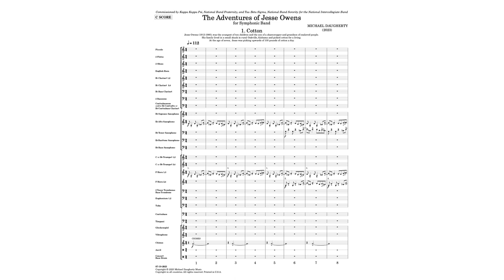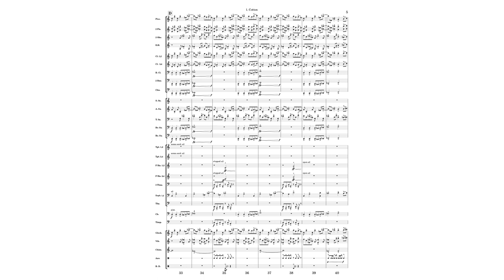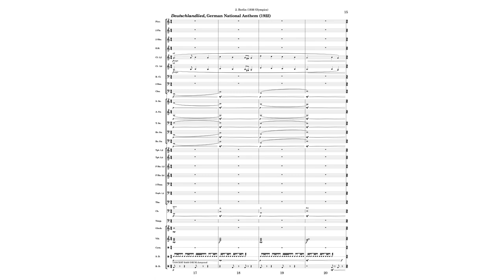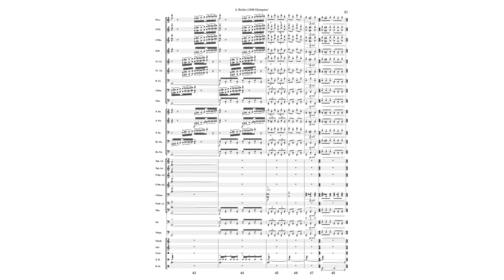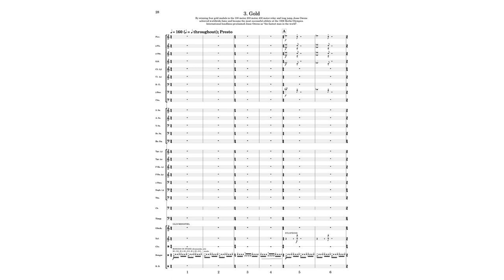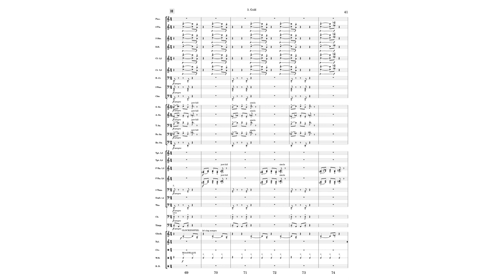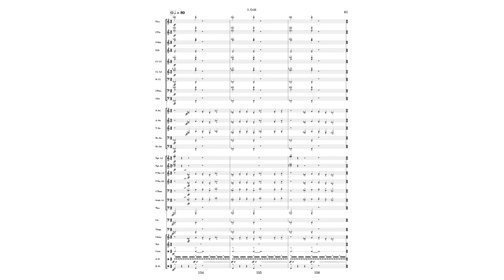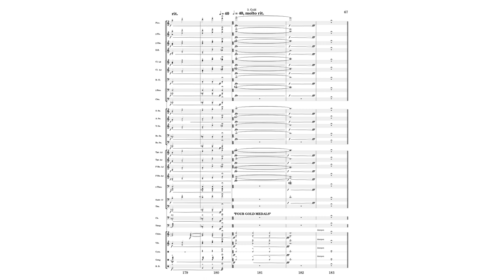Michael Daugherty: THE ADVENTURES OF JESSE OWENS for Symphonic Band (Score-MIDI Realization)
(00:00) 1. Cotton
(02:47) 2. Berlin (1936 Olympics)
(07:10) 3. Gold

* For best results, click the settings pinwheel at the bottom right of the video and select 1080p to enable high definition viewing.

Michael Daugherty
THE ADVENTURES OF JESSE OWENS
for Symphonic Band (2023)
Publisher: Michael Daugherty Music

For more information on Michael Daugherty and his music, visit ww.michaeldaugherty.net
INSTRUMENTATION

Glockenspiel, Triangle, Chimes, Vibraphone, Xylophone, Chimes, Crash Cymbals (large), Suspended Cymbal, Claves, Whip (very large), Anvil, Piccolo Snare Drum, Bongos (on stand), Wood Block, Gong (large), Concert Bass Drum (dampened)

The Adventures of Jesse Owens for Symphonic Band was commissioned by Kappa Kappa Psi, National Band Fraternity, and Tau Beta Sigma, National Band Sorority for the National Intercollegiate Band. The world premiere was given by the National Intercollegiate Band, conducted by Rodney Dorsey, in Orlando, Florida on July 11, 2023.

1. Cotton
Jesse Owens (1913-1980) was the youngest of ten children, the son of a sharecropper, and the grandson of enslaved people. The family lived in a small shack in rural Oakville, Alabama and everyone picked cotton for a living, including Jesse beginning at age seven. The first movement is a “work song” composed of pulsating, multi-layered ostinatos accompanied by a rhythmically relentless anvil.

2. Berlin (1936 Olympics)
As a student athlete on the track and field team at Ohio State University, Jesse Owens set five world records in 1935. He was subsequently invited to join the United States Olympic team for the 1936 Olympic Games in Berlin, Germany. The German Nazi Party hoped that hosting the 1936 Olympic Games in Berlin would provide an international showcase for the Third Reich and give legitimacy to its racist policies of Aryan supremacy. The participation of American Jewish and Black athletes subsequently caused great controversy.  In the second movement, I allude to three different musical works associated with the opening ceremonies of the 1936 Berlin Olympics: Richard Strauss: Olympische Hymne (1936); My Country, 'Tis of Thee (also known as America, 1831); Deutschlandlied (German National Anthem, 1922). As these melodies are interrupted by rolling drums, the ominous mood of the music anticipates World War II, started by Germany in 1939.

3. Gold
By winning four gold medals and setting world records in the 100 meter, 200 meter, 400 meter relay and long-jump, Jesse Owens became the most successful athlete of the 1936 Berlin Olympic Games.  His victories made international headlines as “the fastest man in the world,” challenging the German Nazi doctrine of Aryan supremacy. Inspired by the superhuman feats of Jesse Owens at the Olympics, the brightly orchestrated final movement, marked “Presto”, moves at breakneck speed to a triumphant finish line.

– Michael Daugherty (2023)